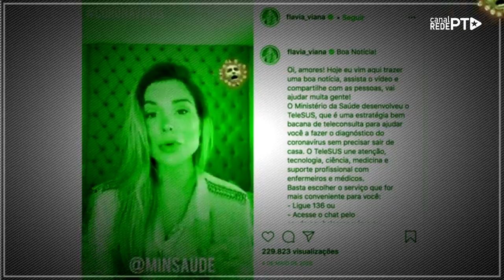EPISÓDIO 10: RÉUCONFESSO | GABINETE DO ÓDIO VIRA GABINETE DA MORTE | by Antônio Machado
GABINETE DO ÓDIO VIRA GABINETE DA MORTE | by Antônio Machado

Saiba mais sobre a Série Réu Confesso aqui